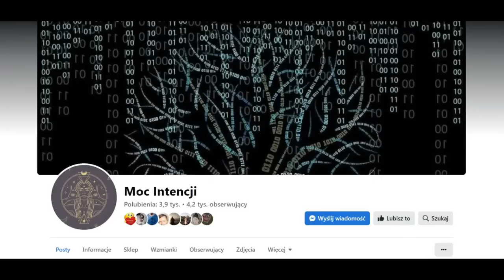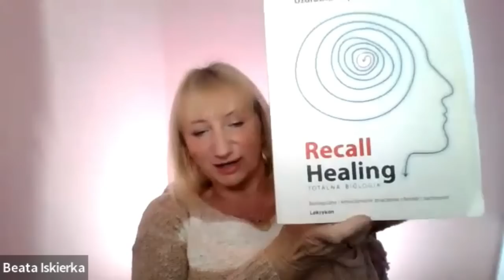Samouzdrawianie. Jesteśmy Jednością. Rozmowa z Beatą Grabowską